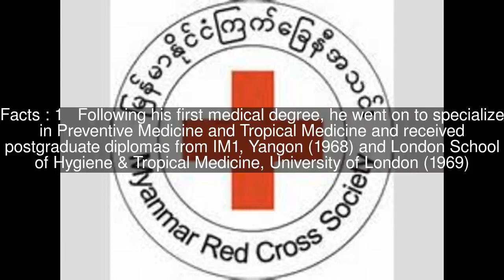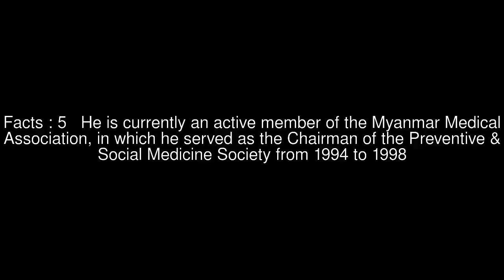Tha Hla Shwe Top #7 Facts